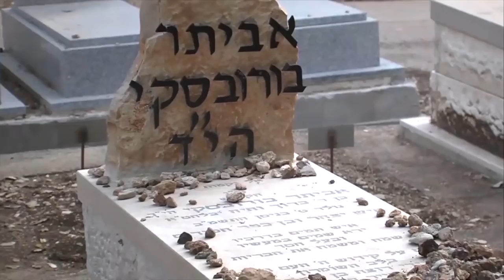Boomerang's Weekly Terror Report [10th-17th January 2019]